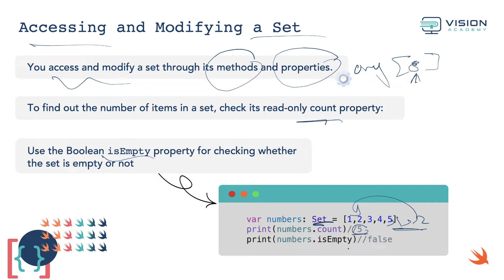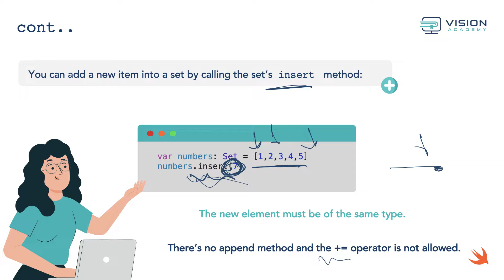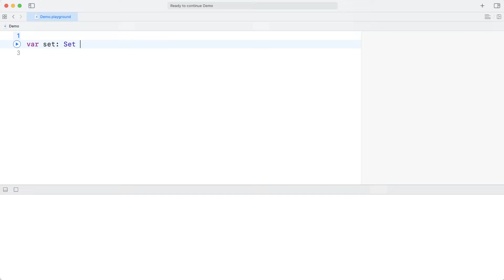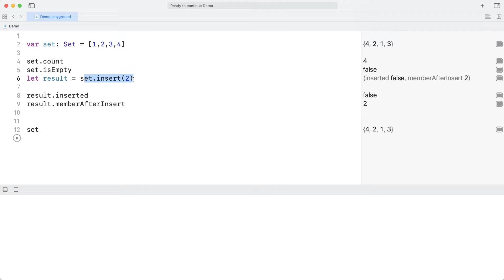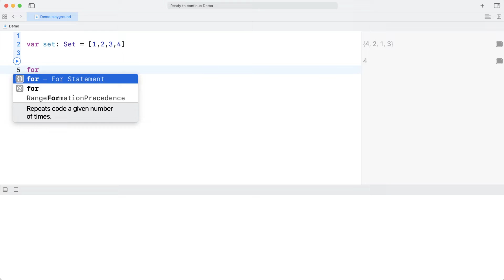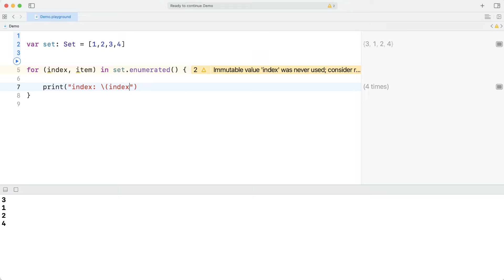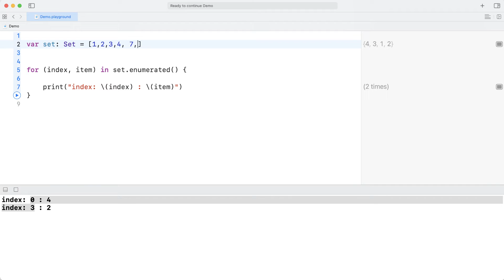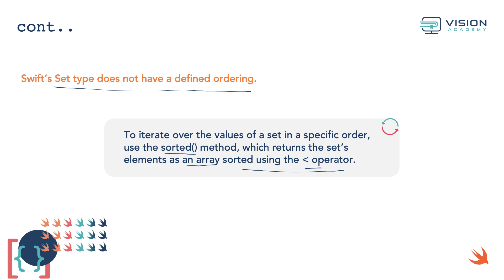CH9-3-Set: Accessing and Modifying Set | تطوير التطبيقات | لغة سوفت | Swift Programming